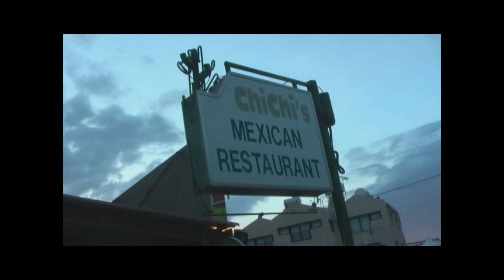Pax A1 trainingskamp Cyprus (Juni-2011) deel 3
Pax A1 op trainingskamp naar het zonovergoten Cyprus (Juni-2011)

Na een succesvol seizoen waarin Pax A1 op alle fronten heeft meegestreden voor promotie naar de Hoofdklasse gaat de volledige selectie nu op trainingskamp naar Cyprus.

Het eiland Cyprus is één van de meest zonzekere bestemmingen van Europa en een prachtig eiland om te bezoeken. Het is het droogste en warmste eiland in de Middellandse Zee. Het eiland heeft een mediterraan klimaat met lange, droge zomers en zachte winters. Het warmst is het in juli en augustus, met maximumtemperaturen tot boven de 40°C. Het eiland heeft voor een toerist/sporter alles te bieden wat hij of zij zoekt: zon, mooie stranden, authentieke plaatsen, cultuur, mooie bezienswaardigheden, bergen, goede uitgaansgelegenheden, prachtige hotels en goede restaurants.

De selectie van Pax A1 verbleef in een hotel wat beschikt over een buitenzwembad, een sauna en een goed uitgeruste fitnessruimte. Het strand (Palm Beach) ligt op 200 meter afstand. Het programma staat vooral in het teken van uitrusten en bijkomen na een zwaar en succesvol seizoen.

Zaterdag 11 juni stond erom 11.00 uur een wedstrijd gepland tegen AEK Larnaca "beloften". AEK Larnaca is een profclub in Cyprus en speelt volgend seizoen Europees voetbal. Er zit inmiddels een flinke Nederlandse enclave. Naast trainer Ton Caanen en technisch directeur Jordy Cruijff stonden dit seizoen Kevin Hofland, Edwin Linssen, Gregoor van Dijk, Tom Caluwe en Danny Schenkel onder contract bij de Cypriotische club. De wedstrijd wordt gespeeld direct naast het stadion (Capaciteit: 13.032). Gelukkig in de ochtend, want dan liggen de temperaturen nog rond de 25-30 graden.

Al met al een topweekend met vele hoogtepunten !!!

Groet, Pax A1 Hengelo Gld